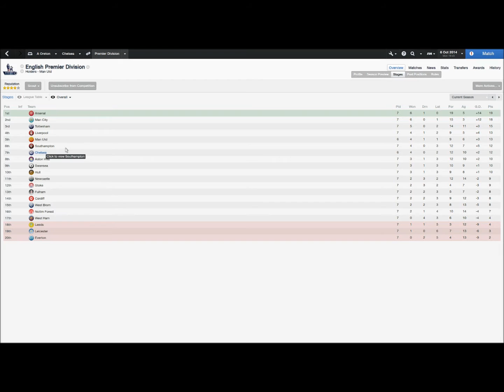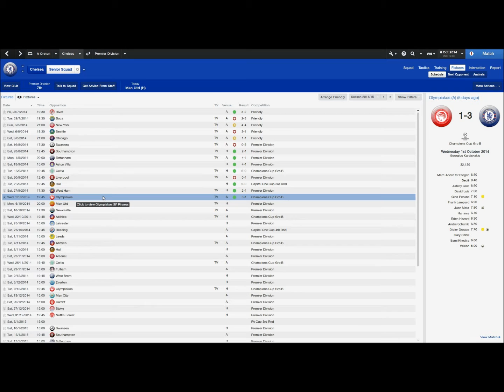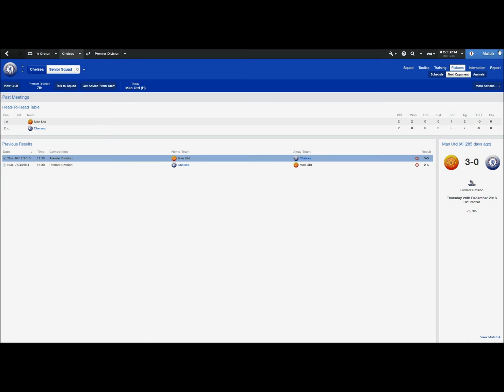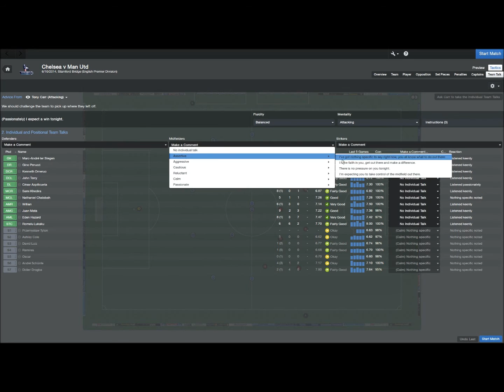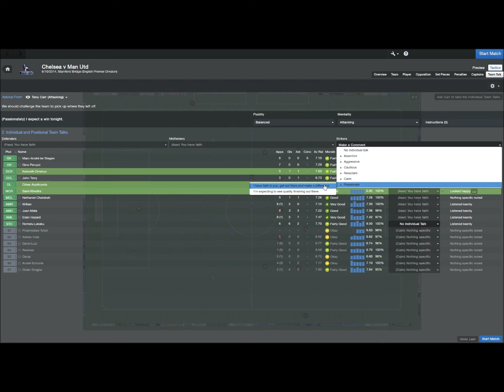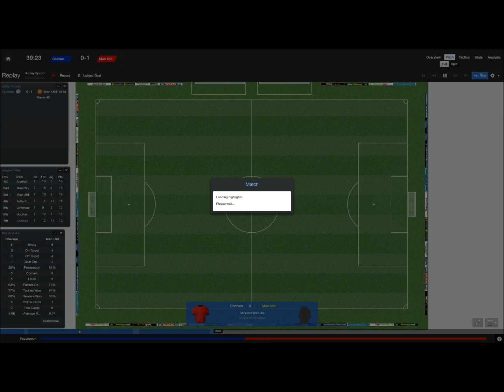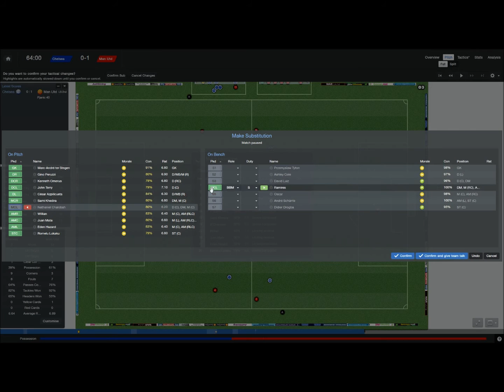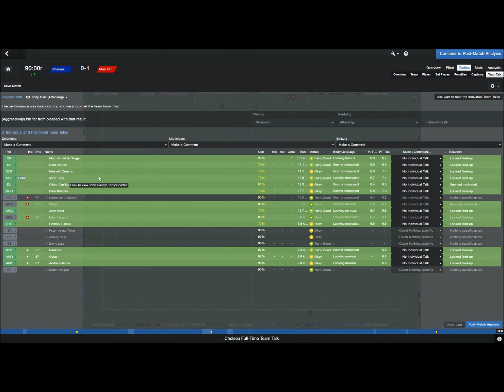FM 2014 - Chelsea Fc - S2 - Ep.3 - Battle The Champions | Football Manager 2014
If you have any FM 2014 Tips or ideas for a new series please leave them below ;)